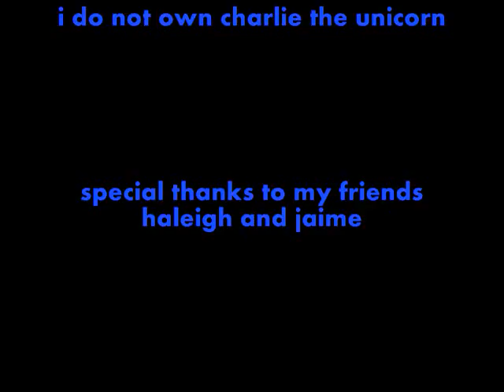comic maleigh randomness!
well, comic maleigh in. i dont know what this is actually.